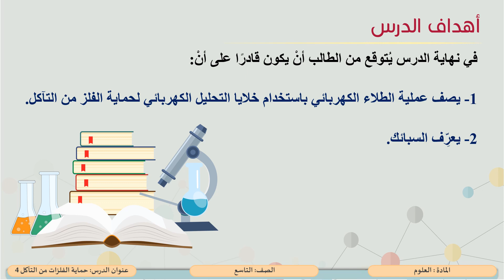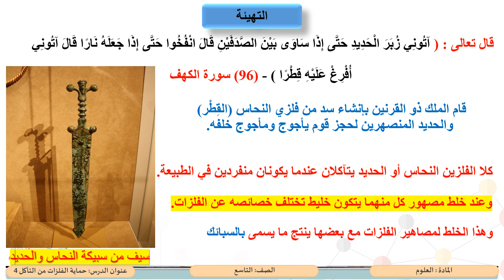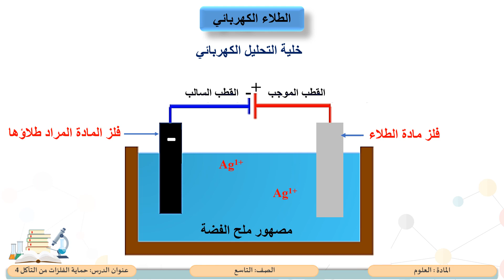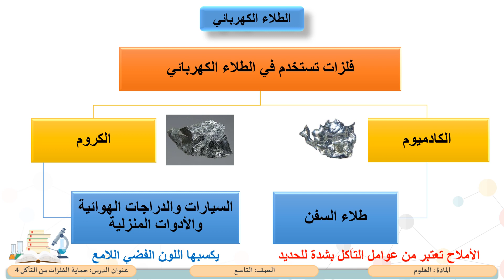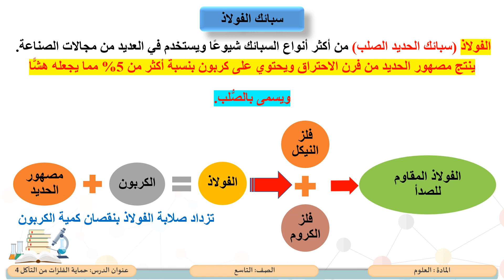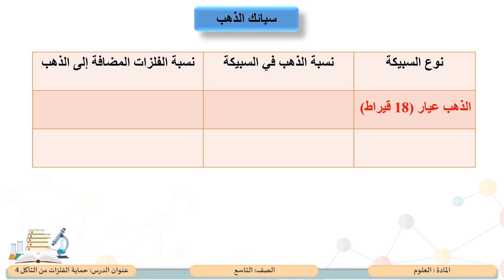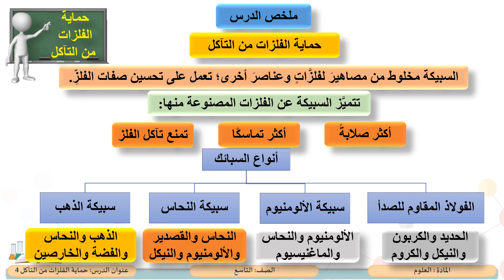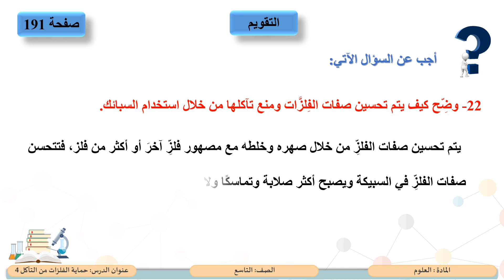الصف التاسع العلوم حماية الفلزات من التآكل 4